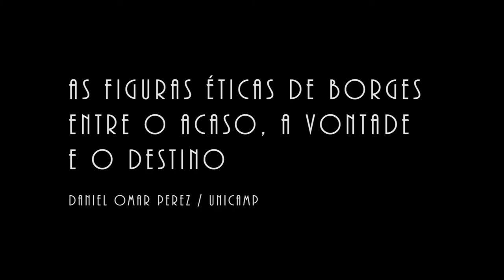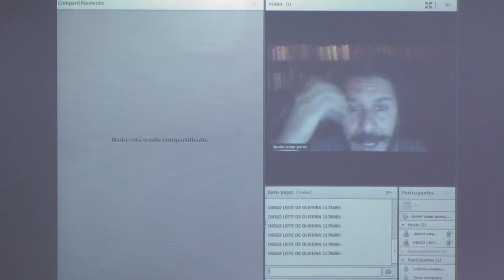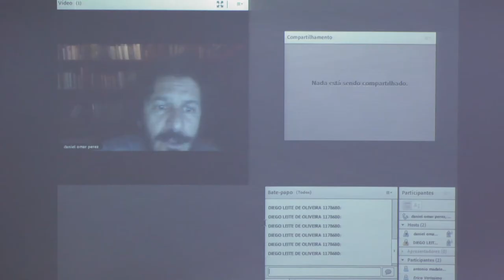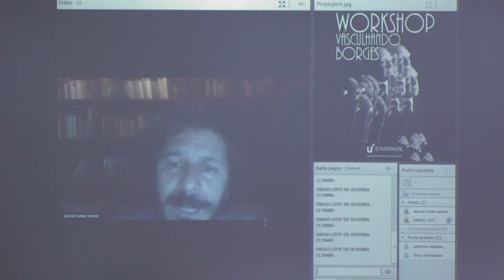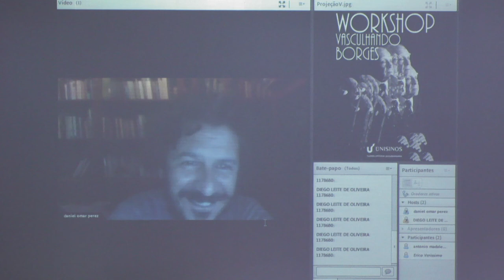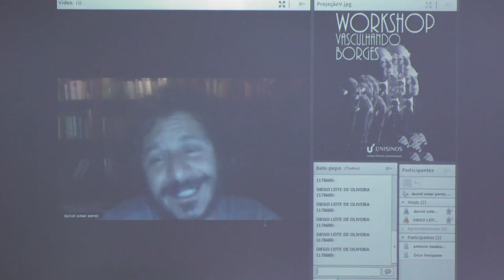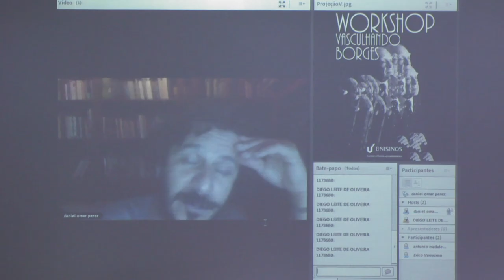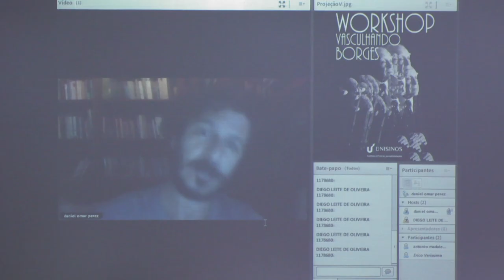As figuras éticas de Borges entre o acaso, a vontade e o destino - Daniel Omar Perez / Unicamp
As figuras éticas de Borges entre o acaso, a vontade e o destino
Daniel Omar Perez / Unicamp